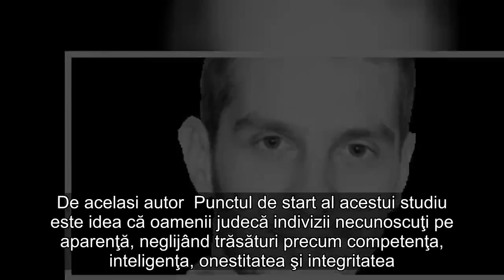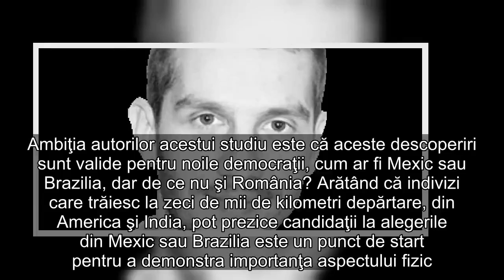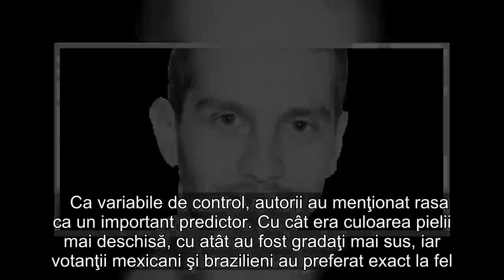Arătând ca un câştigător. Cum arată candidatul şi succesul electoral în noile democraţii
Sunt alegerile democratice mai mult un concurs de miss? La întrebarea  aceasta ne răspund Chappell Lawson şi Michael Myers de la Massachusetts  Institute of Technology, Gabriel Lenz de la Universitatea din California  Berkeley şi Andy Baker de la Universitatea din Colorado Boulder.  De acelasi autor  Punctul de start al acestui studiu este idea că oamenii judecă indivizii necunoscuţi pe aparenţă, neglijând trăsături precum competenţa, inteligenţa, onestitatea şi integritatea. Autorii de mai sus au angajat cercetători din America şi India pentru a da note feţelor unor candidaţi mexicani şi brazilieni din poze alb negru. Motivul pentru care au făcut acest lucru este pentru a testa asumpţia că oamenii din diferite etnii, rase sau naţiuni cad de acord asupra felului cum ar trebui să arate un candidat. Se pare că aspectul candidatului contează cel mai mult atunci când alegerile se centrează pe candidaţi în loc de partide. Ambiţia autorilor acestui studiu este că aceste descoperiri sunt valide pentru noile democraţii, cum ar fi Mexic sau Brazilia, dar de ce nu şi România? Arătând că indivizi care trăiesc la zeci de mii de kilometri depărtare, din America şi India, pot prezice candidaţii la alegerile din Mexic sau Brazilia este un punct de start pentru a demonstra importanţa aspectului fizic.    O primă mare diferenţă între Mexic şi Brazilia care ar putea aduce eroare în rezultate este diferenţa de sisteme de partide între cele două ţări. În Mexic, alegerile la Senat încurajează votul pe partid mult mai mult decât în cursele pentru preşedinte şi guvernator. Aşadar, este de aşteptat ca aspectul fizic să conteze mai mult în alegerile pentru preşedinte şi guvernator decât în alegerile pentru Senat. În Brazilia, o ţară cu un număr efectiv de partide foarte mare, peste 8, aşadar un număr enorm de candidaţi, iar votanţii nu ştiu mai nimic despre calităţile candidaţilor. Aşadar, în Brazilia este de aşteptat mult mai mult ca în Mexic să se voteze pe bază de aspect fizic.    Participanţii la studiu au fost rugaţi să facă un rezumat al aspectului fizic al candidaţilor, fiindu-le înmânate două poze, una cu câştigătorul şi una cu pierzătorul alegerilor. Rezultatul arată că indienii au fost de acord cu americanii, corelaţia dintre răspunsurile celor două grupuri de subiecţi fiind de .76. Studiul a fost repetat pentru alegerile americane de la Senat din 2006 cu aceiaşi respondenţi şi corelaţia a fost de .70. Mai mult, studiul a fost repetat cu studenţi americani şi mexicani, iar rezultatele au arătat aceleaşi corelaţii mari. Nu numai că americanii şi indienii au căzut de acord asupra a care candidat arăta mai bine, dar judecata lor superficială a putut să prezică rezultatul alegerilor.    Ca variabile de control, autorii au menţionat rasa ca un important predictor. Cu cât era culoarea pielii mai deschisă, cu atât au fost gradaţi mai sus, iar votanţii mexicani şi brazilieni au preferat exact la fel. Mai mult, genul este un factor important pentru că bărbaţii tind să g